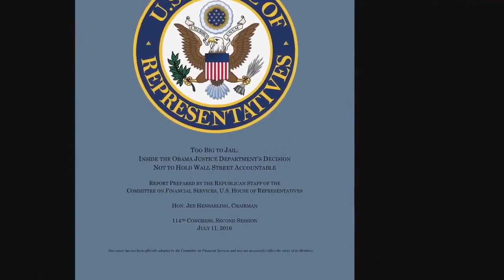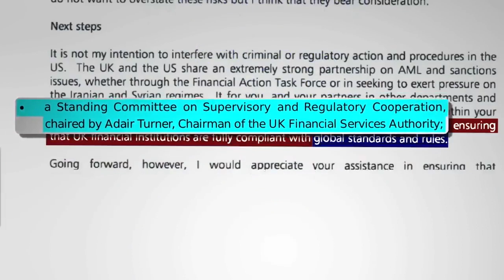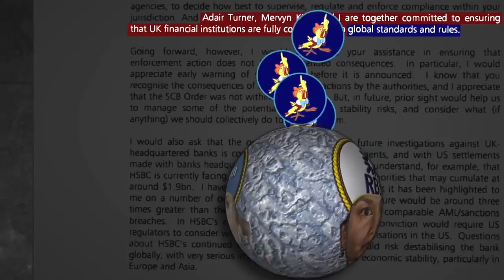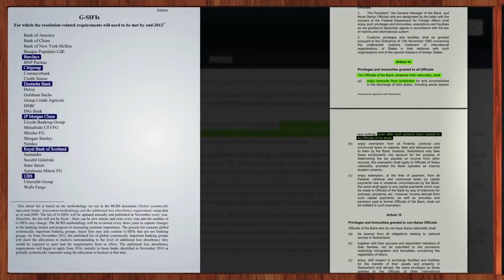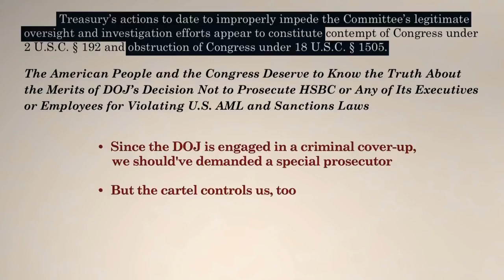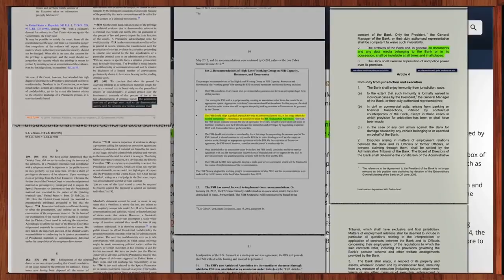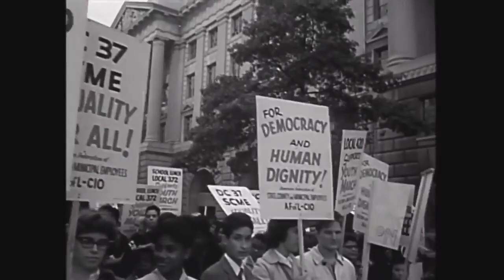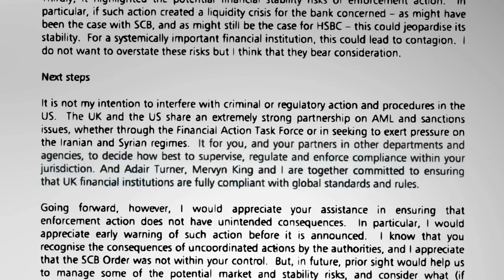All the Plenary's Men [2017] The Definitive HSBC Scandal Documentary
Panorama - The Bank of Tax Cheats Reporter Richard Bilton reveals how Britain's biggest bank helped some of its wealthiest customers dodge tax and asks .

HyperNormalisation is Adam Curtis' latest documentary film for the BBC released on Oct. 16, 2016. In the film Curtis argues that since the 1970s, governments, .

After graduating from Stetson, Everett Stern took a position as an AML compliance officer for HSBC in their New Castle, Delaware office in October 2010, where .